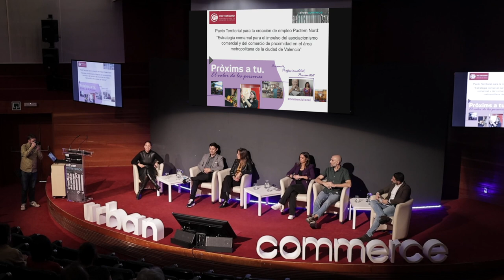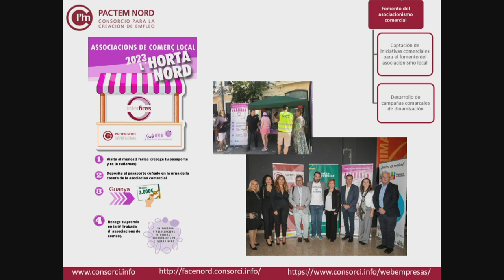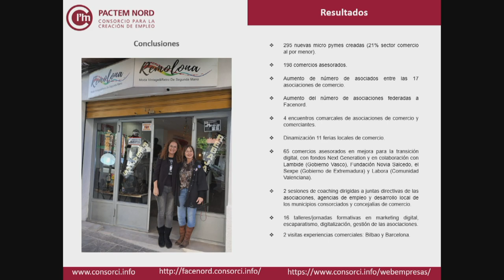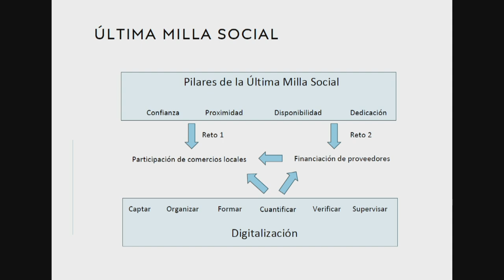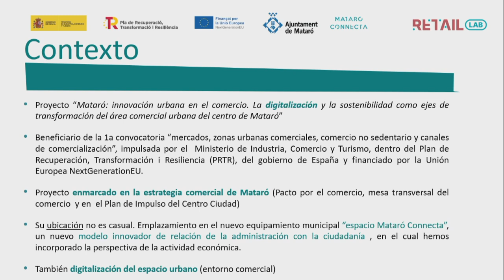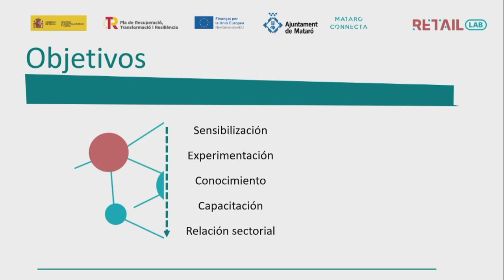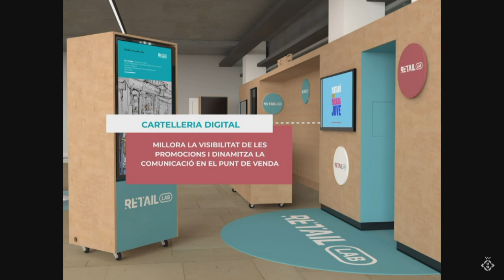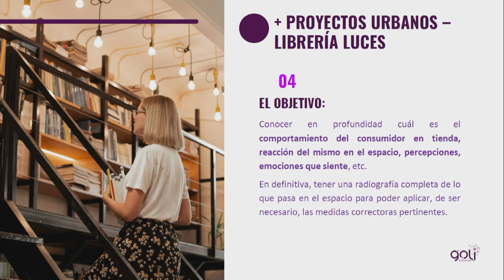Urban Commerce 2023 - Esperientzien panelak / Panel de experiencias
Parte-hartzaileak / Intervienen:
Retail Lab. Mataróko Udala / Retail Lab. Ayuntamiento de Mataró. Lala Méndez, hiria eta merkataritza sustatzeko ataleko arduraduna eta Ángel Remacha, ekonomia sustatzeko ataleko zuzendaria / Responsable de la Sección de Promoción de Ciudad y Comercio y Ángel Remacha, Director de Promoción Económica.
Merkataritza-asoziazionismoa eta hurbileko merkataritza Valentzia hiriko metropolialdian bultzatzeko eskualde-estrategia. Pactem Nord Enplegurako Lurralde Itunaren Partzuergoa. L´Horta Nord Eskualdea (Valentzia) / Estrategia comarcal para el impulso del asociacionismo comercial y del comercio de proximidad en el área metropolitana de la ciudad de Valencia. Consorcio del Pacto Territorial para el Empleo Pactem Nord. Comarca l´Horta Nord (Valencia). Sonia Casaus, Pactem Norden ekonomia sustatzeko ataleko arduraduna / Responsable de Promoción Económica en Pactem Nord.
Última Milla Social. Asociación Ahórratelo. Jose Mari Cabero, Presidente de la asociación y CEO de CabeDiem.
Azken sozial-milia. Ahórratelo Elkartea. Jose Mari Cabero, elkarteko presidentea eta CabeDiemeko CEOa.
Málaga SmartCity. Goli Neuromarketing. Beatriz Mora, negozioa garatzeko ataleko zuzendaria / , Directora de desarrollo de negocio.

Aurkezlea eta dinamizatzailea / Presenta y dinamiza: Massimo Cermelli. Ekonomia eta Etikako irakasle titularra Deusto Business Schoolen / Profesor Titular de Economía y Ética en la Deusto Business School.